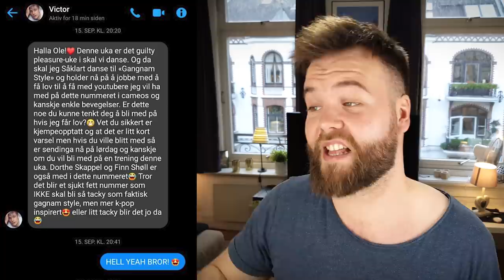Jeg var med i Skal Vi Danse (men Blomster-Finn ødela det nesten)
Jeg har vært med i Skal Vi Danse på TV2! Ja, du leste riktig. Victor inviterte meg og Agnetesh, Nellie, Amalie Olsen, Kattekryp og Bea til å joine han og hans dansepartner Rikke på dansen til Gangnam Style. I denne videoen forteller jeg historien om hvordan det hele gikk seg til, samtidig som jeg reagerer til selve dansen - og ikke minst Finn Schøll (Blomster-Finn) som nesten ødela hele dansen.

Takk for at du så denne videoen - legg igjen en tommel opp om du ble underholdt.